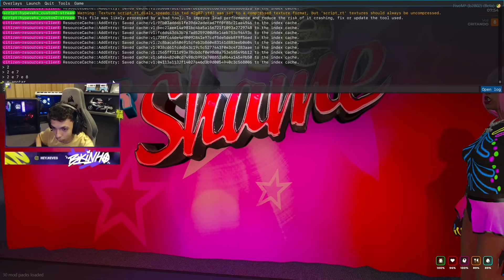BARBIE ARRUMO UMAS NOVINHAA PRO BK | BK ESCOLHEU UMA | FC BKINHO CLIPS